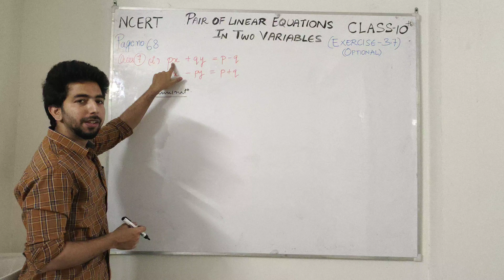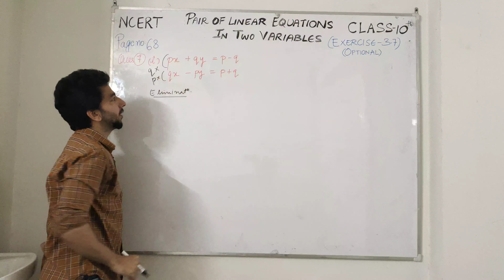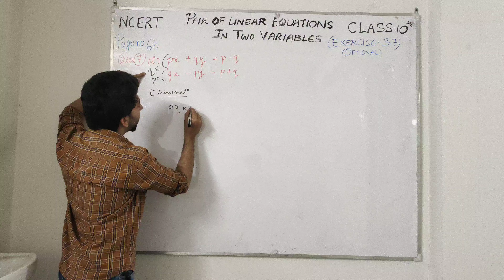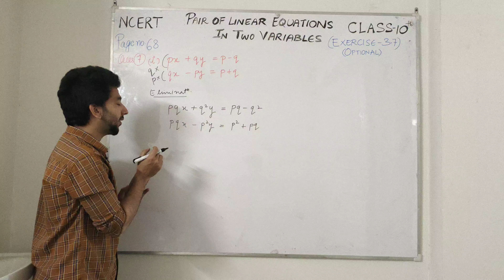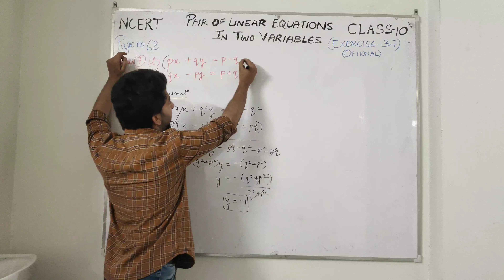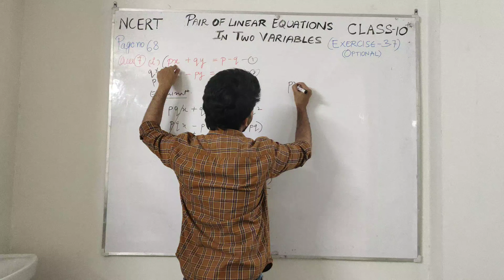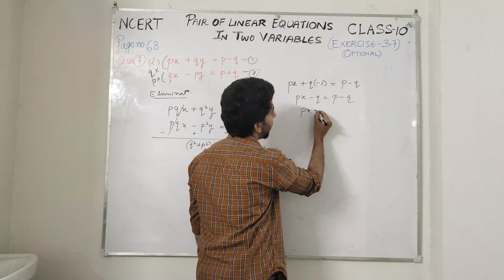Q-7, Part-i, Ex-3.7(Optional), Page No.68 - Linear Equations - Chapter 3 - Maths Class 10th-NCERT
Pair of Linear Equations In Two Variables- Solution for Class 10th Mathematics, NCERT solutions for Class 10th Mathematics.